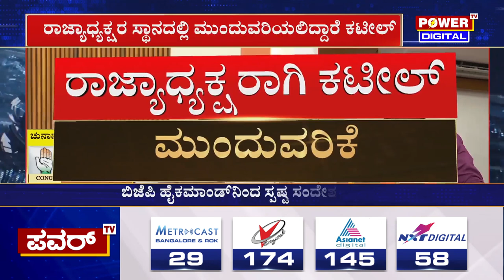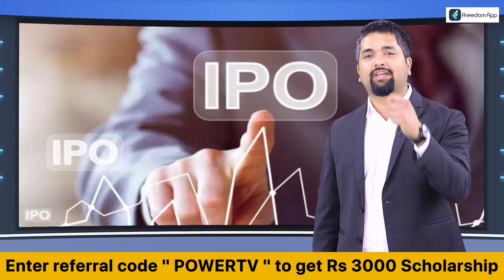Nalin Kumar Kateel : ಬಿಜೆಪಿ ರಾಜ್ಯಾಧ್ಯಕ್ಷ ಬದಲಾವಣೆ ವಿಚಾರಕ್ಕೆ ಹೈಕಮಾಂಡ್‌ ಬ್ರೇಕ್ ..! | Power TV News